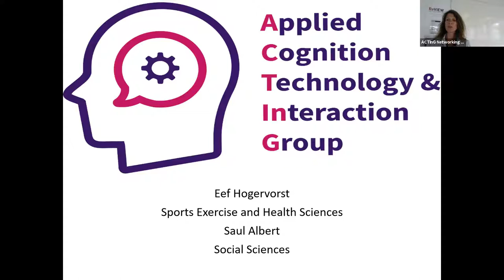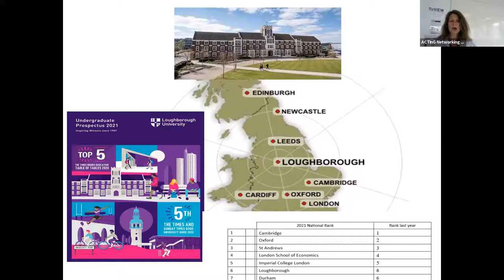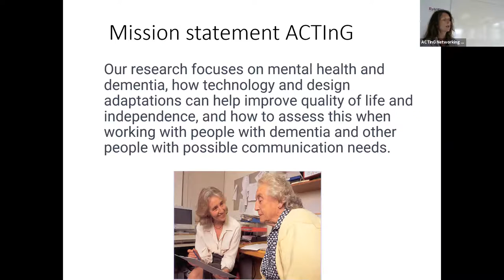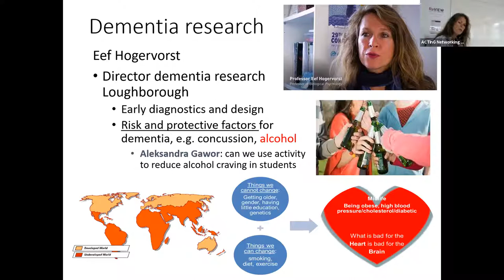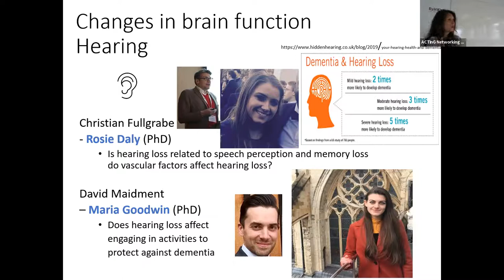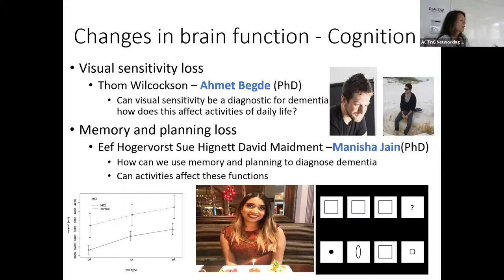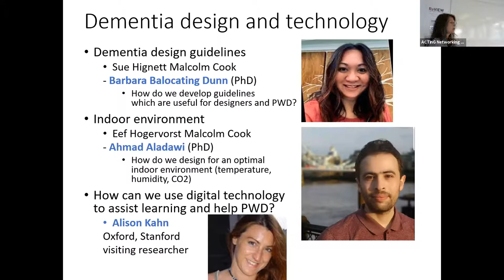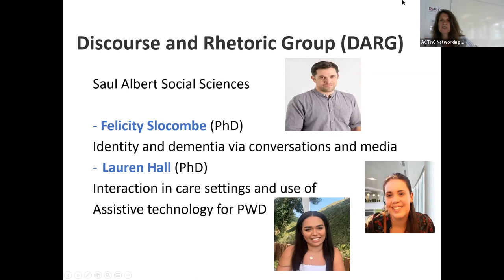Welcome to ACTInG Day from Eef Hogervorst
A welcome from Eef, professor of biological psychology, ACTInG chair and Director for Dementia Research at Loughborough University.